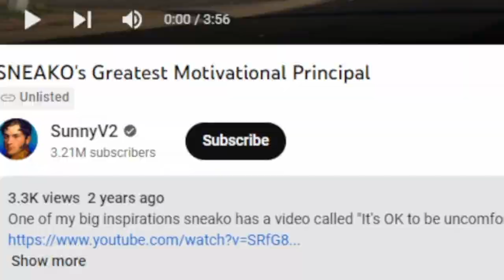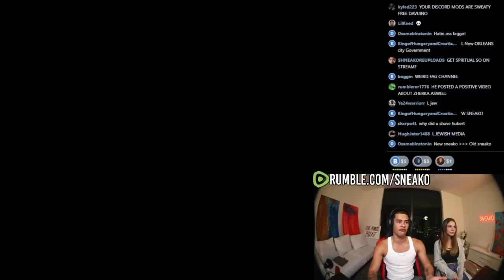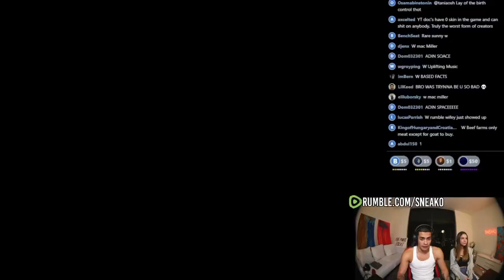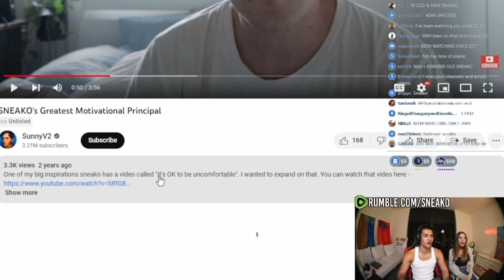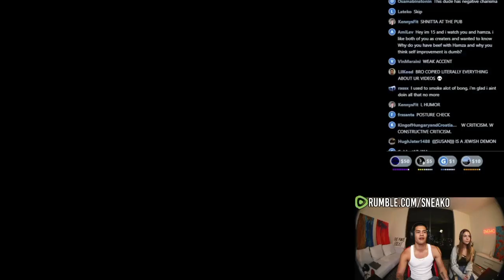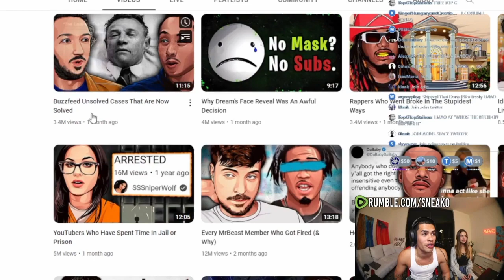SNEAKO reacts to SunnyV2 video on him 🤔